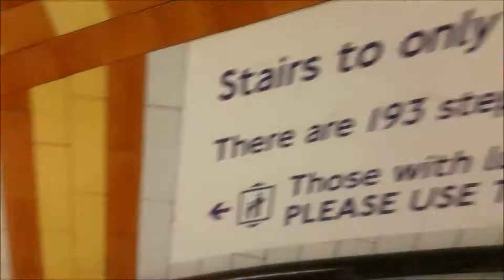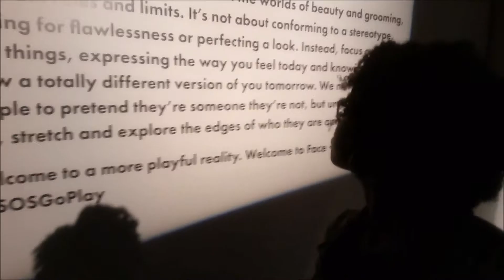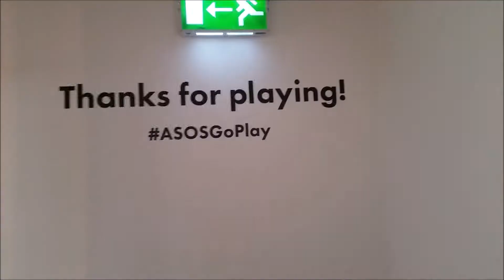ASOS Go Play Face + Body Launch Event | Danielle Elaine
Here's the vlog of the ASOS Go Play event held in Covent Garden to celebrate the launch of ASOS Face +Body!

Use my Uber code for a free ride: daniellek2378